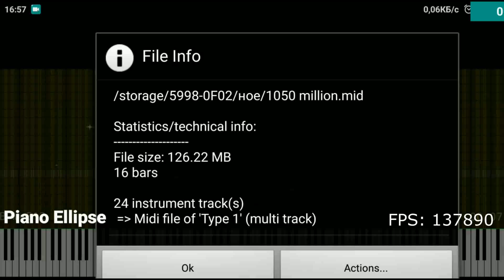[Black Midi] SUPER LAG TESTER 16.5 MILLION [NO LAGG]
Midi By: Me \:3
MiDL: E-Mail?